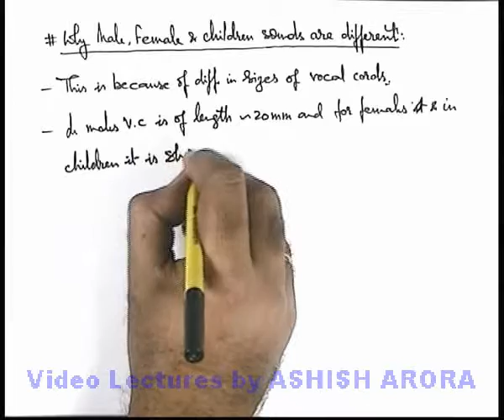Why Male, Female and Children Sounds are Different (JS05A)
Why Male, Female and Children Sounds are Different Watch thousands of videos and learn Physics in an easy manner!
to crack your exams and reach your coveted goal.
Covering Physics for IIT JEE, NEET, AIIMS as well as school curriculum.